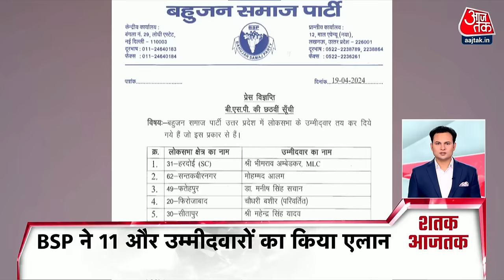Superfast News: सुबह की बड़ी खबरें फटाफट अंदाज में देखिए | Lok Sabha Elections | PM Modi | Aaj Tak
दूसरे चरण के प्रचार युद्ध में उतरे दिग्गज. महाराष्ट्र और कर्नाटक में पीएम की रैली...यूपी के अमरोहा में राहुल अखिलेश का साझा अभियान...

 लोकसभा की 102 सीटों पर करीब 62% मतदान,त्रिपुरा में सबसे ज्यादा 80.17 फीसदी, बंगाल में 77, बिहार में सबसे कम-करीब 48 फीसदी मतदान

कर्नाटक के हुबली में कांग्रेस नेता की बेटी की हत्या पर सियासत तेज-बीजेपी बोली-राज्य में हिंदू सुरक्षित नहीं .सीएम ने कहा-निजी वजह से हत्या-सूबे में कानून का राज

पंजाब के संगरुर जिला जेल में डबल मर्डर से हड़कंप...कैदियों के दो गुटों में जानलेवा लड़ाई..2 की हालत गंभीर...बढ़ाई गई जेल की सुरक्षा...